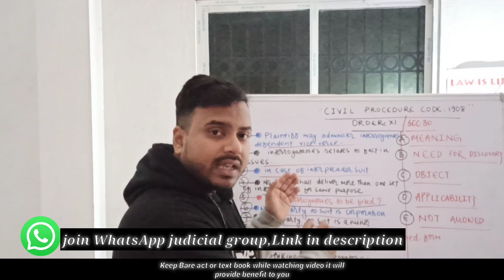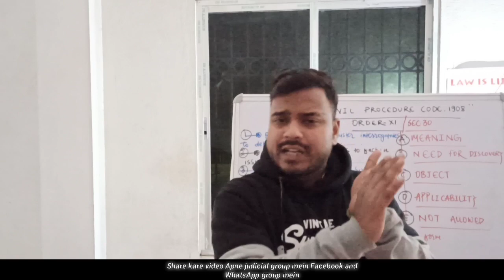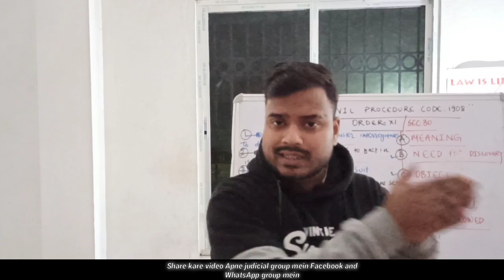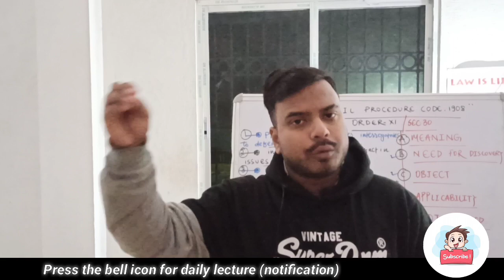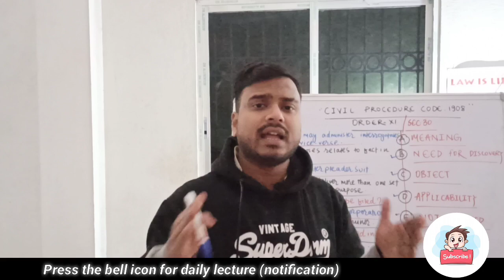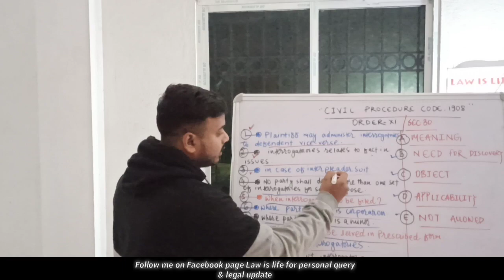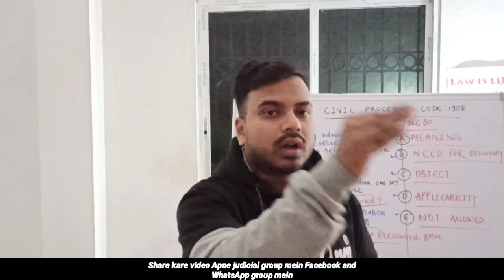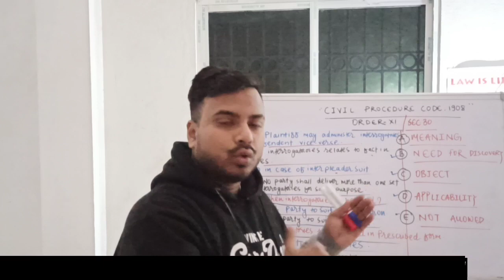EPISODE#16: ORDER-XI & SECTION-30: INTERROGATORIES: CIVIL PROCEDURE CODE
In this video we will discuss about the provisions relating to order-XI & SEC -30(DISCOVERY & INSPECTION)

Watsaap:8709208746